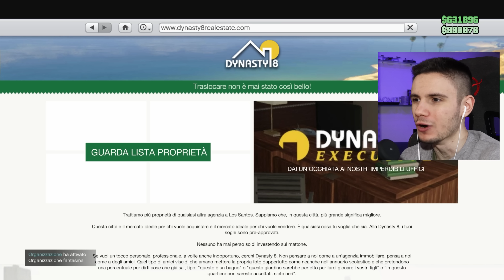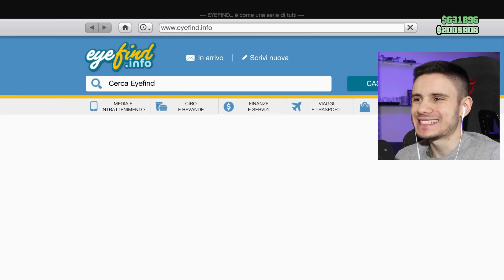COMPRO la NUOVA AUTO su GTA 5